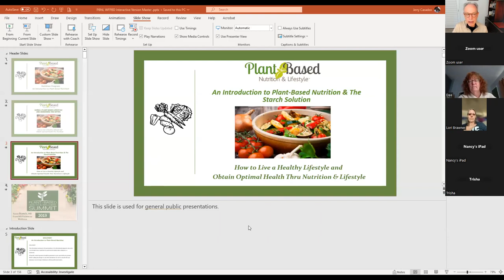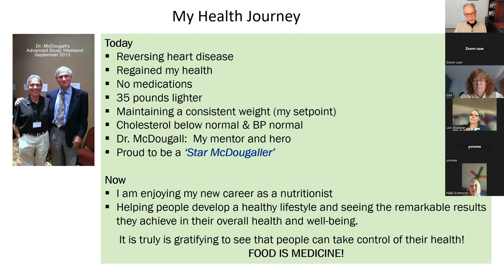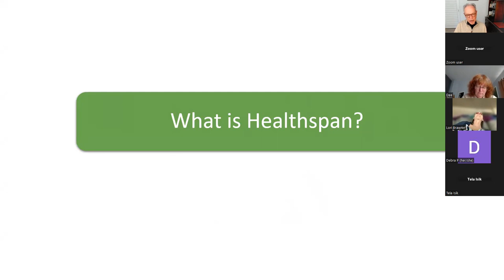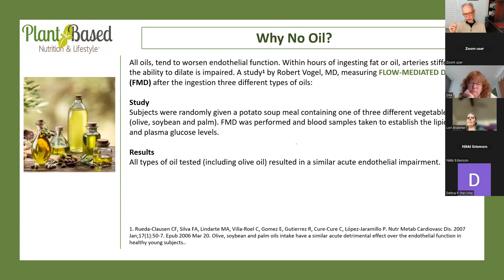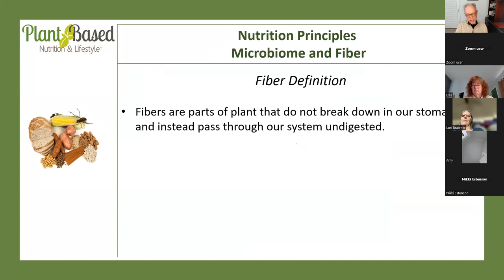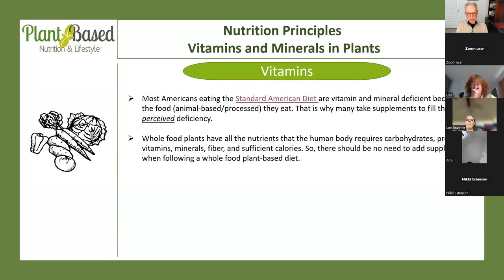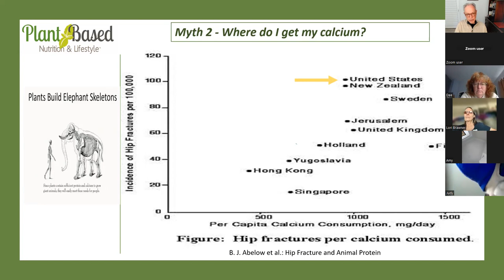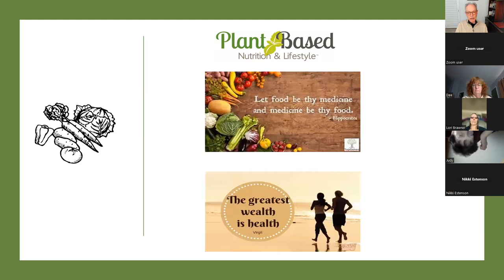An Introduction To Plant Based Nutrition & The Starch Solution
Class Name: An Introduction to Plant-Based Nutrition & The Starch Solution

This is a class for anyone who is transitioning to a plant-based diet/lifestyle or just wants more understanding about plant-based nutrients and how they heal the body. Or simply need to re-energize yourself for the New Year or reinforce your knowledge of plant-based nutrition.

Topics this class will cover:
• Key Lifestyle Choices to Live a Healthy and Vibrant Life
• Lessons from the Blue Zones for Longevity
• Evidence-based Principles on the Health Benefits of a Whole Food, Plant-Based Diet and Consider Nutrition from an Expanded Perspective
• Introduction to the Starch Solution - a scientifically based program successfully used by Dr. John McDougall for over forty years to help patients regain their lost health and appearances
• Principles of Calorie Density for Weight Loss
• Debunking the Plant-Based Diet Myths with the Facts

Timestamps:
00:00 Introduction
4:17 My Health Journey
12:53 Class Objectives/Health Statistics
16:24 Class Topics to Present
16:45 Key Pillars of a Healthy Lifestyle
19:12 Blue Zones
22:12 What is Healthspan
28:27 What is a Whole Food, Plant-Based Diet?
33:58 What are the Whole Food, Plant-Based Food Groups?
35:01 Complex-Carbohydrates (Starches)
42:38 Fiber
46:25 Calorie Density
52:02 Do Plants Have Complete Nutrition?
56:04 Debunking Plant-Based Myths and Facts (Protein & Calcium)
1:02:45 Clinical Evidence/Success Stories
1:08:45 Diet Summary
1:11:06 What is the Optimal Diet?
1:11:54 Final Thoughts

Jerry Casados is Owner/Founder of Plant-Based Nutrition and Lifestyle nutrition practice.

Any questions about the class or topics you would like to cover in future classes, please let me know.

Jerry Casados, NTP
McDougall Starch Solution Certified Instructor